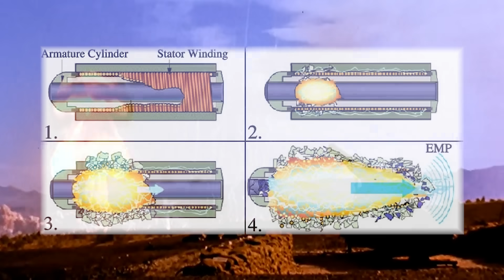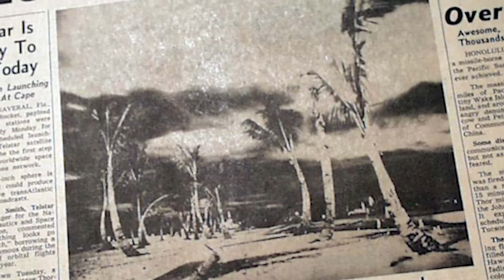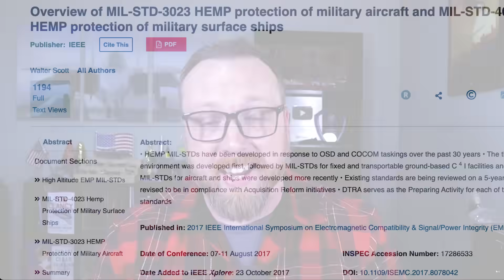Could an EMP wipe out American airpower??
As the world grows increasingly reliant on technology, the threat associated with an Electromagnetic Pulse (EMP) attack continues to grow. EMPs are massive bursts of electromagnetic energy that can be produced by nuclear detonations (as well as through some non-nuclear means). These pulses can disrupt, damage, or even destroy electronic systems, thrusting the target area back into the Dark Ages.

Let's talk about how America's AirPower apparatus is working to offset the threat posed by EMPs, to ensure the U.S. can respond, even after a devastating EMP attack.